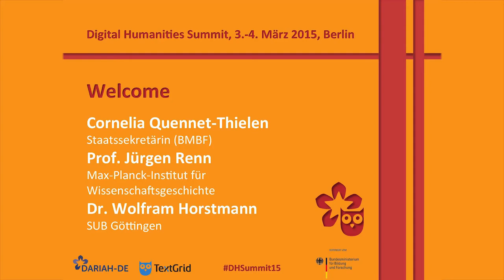DH-Summit 2015 - Welcome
Welcome (Moderation: Dr. Heike Neuroth, SUB Göttingen)

Cornelia Quennet-Thielen, Staatssekretärin und Amtschefin des Bundesministeriums für Bildung und Forschung (BMBF);
Prof. Jürgen Renn, Direktor am Max-Planck-Institut für Wissenschaftsgeschichte;
Dr. Wolfram Horstmann, Direktor der Staats- und Universitätsbibliothek Göttingen